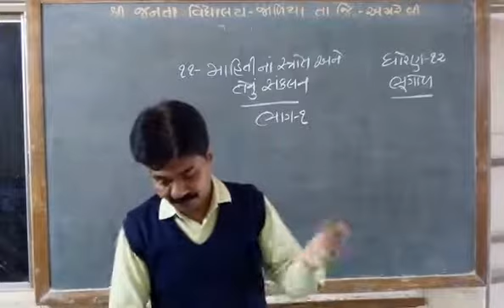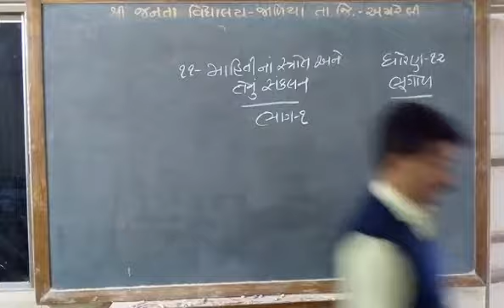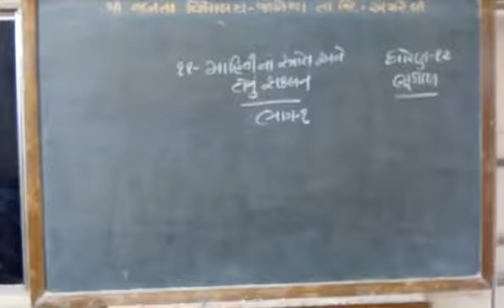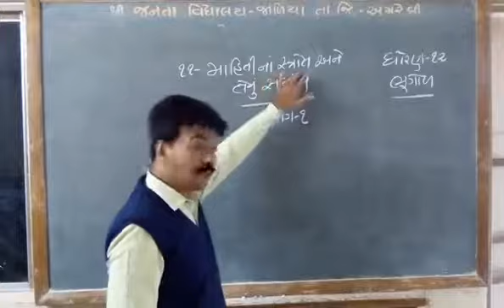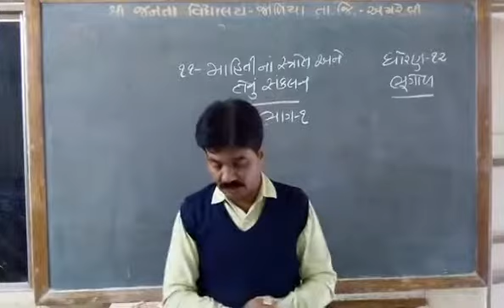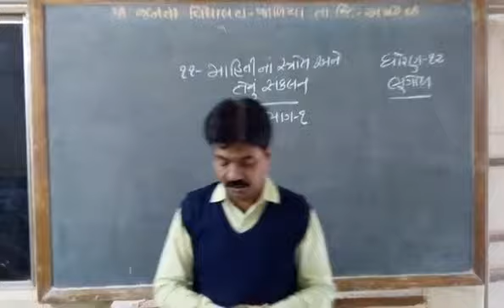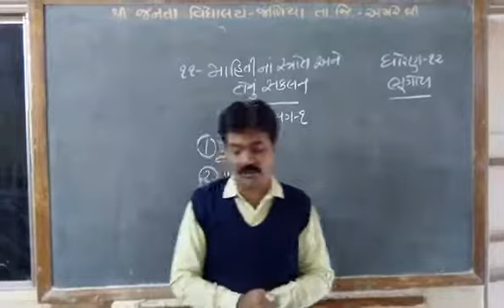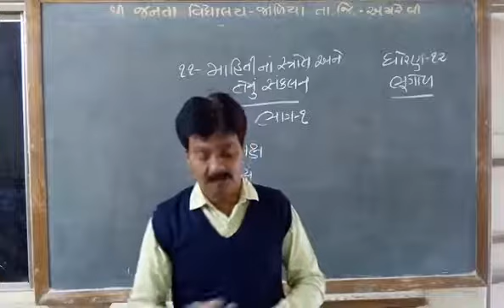ભૂગોળ ધોરણ ૧૨ - પ્રકરણ ૧૧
વસંતરાય ડી ચાવડા